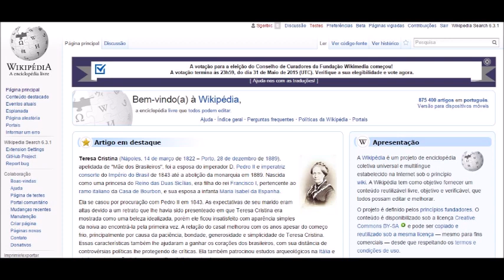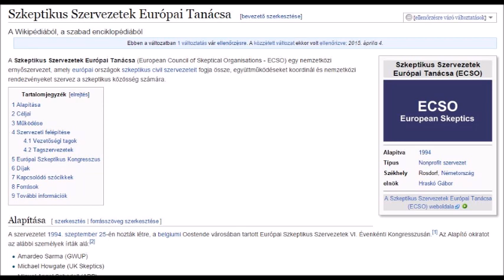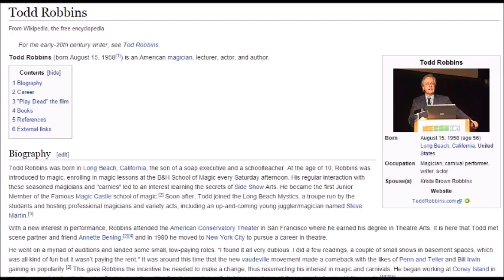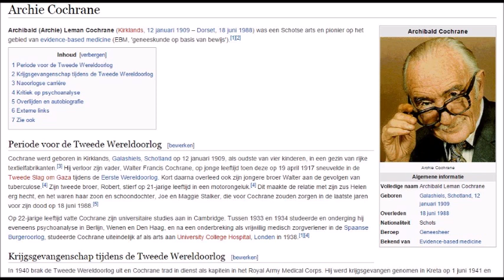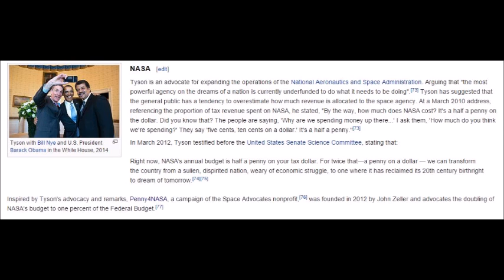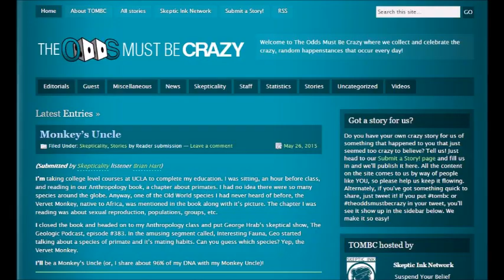2014 12 - Christmas Updates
This is a year end video of updates where I talk about many different projects that GSoW had completed recently.

The audio of this video aired on Skepticality Podcast on Dec 23, 2014